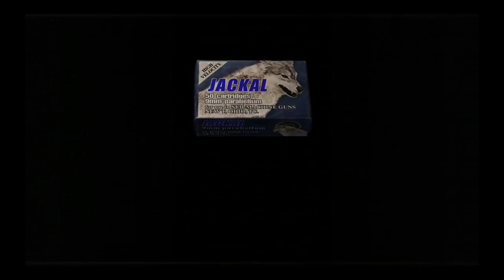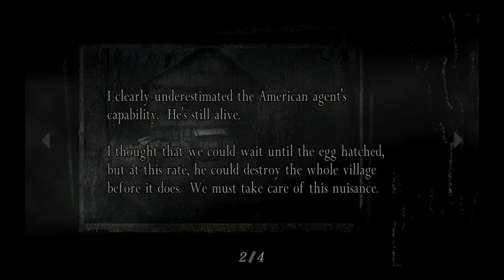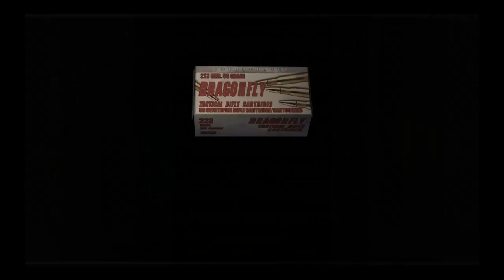Resident Evil 4 PS4 Story Mode Leon Gangster 2 1 Resident Evil 4 PS4 Story Mode Leon Gangster 2 1